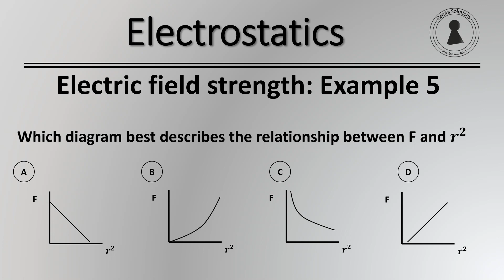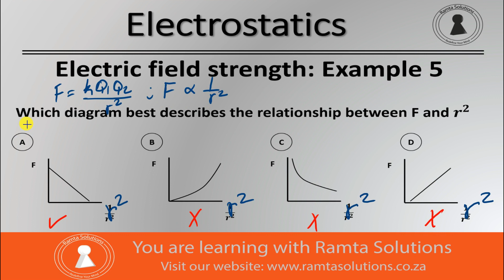Electric Field Strength: Example 5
This video works out examples of electric field strength.